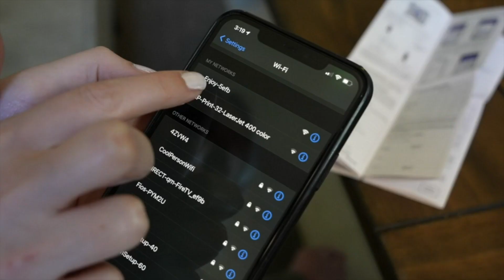Ear wax removal with camera ear clean visual tool